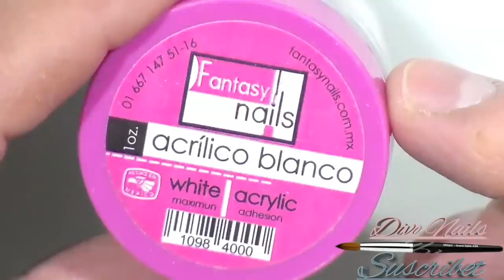uñas blancas para invierno super elegantes